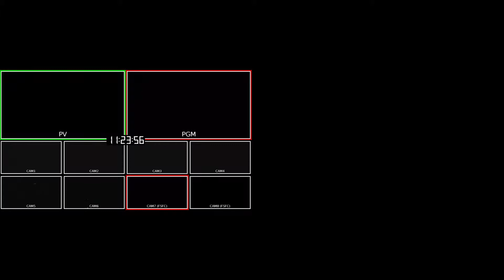Drummer Boy - Multiview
Drummer Boy from the Christmas Candlelight Celebration 2017 at Milestone Church.